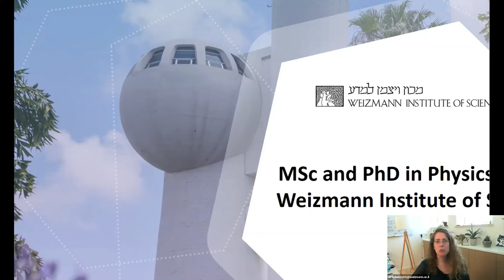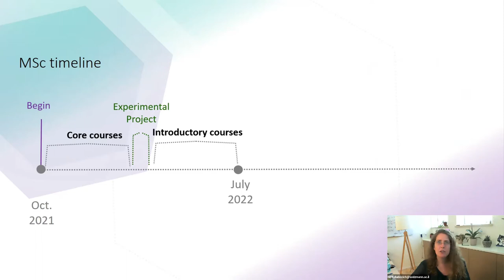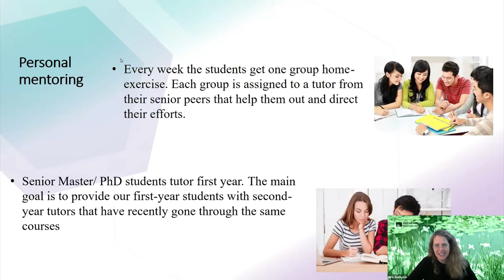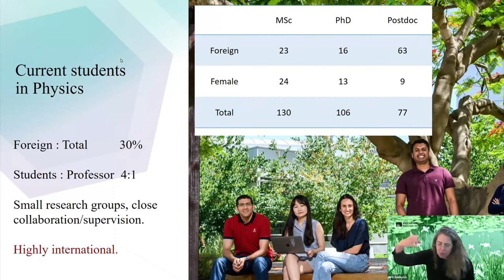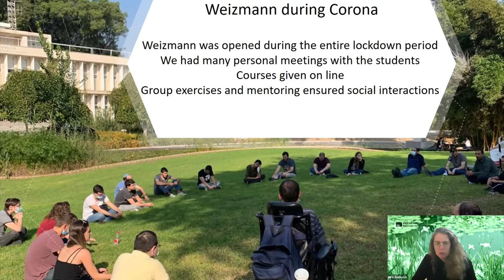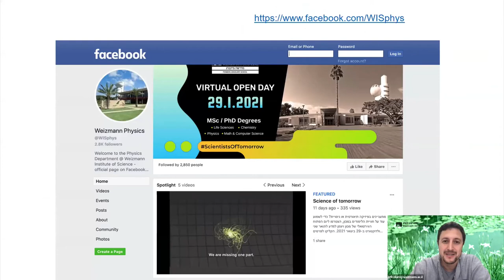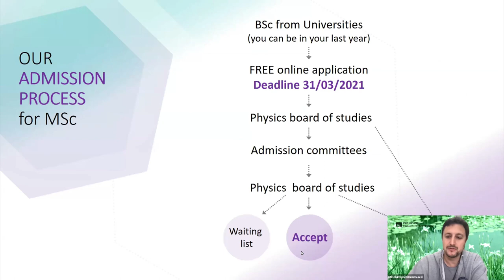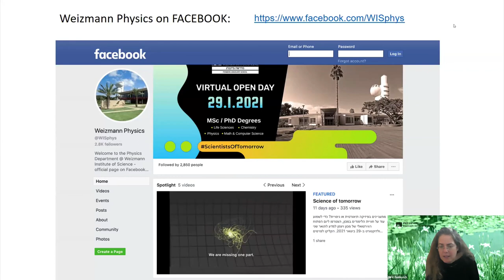The Masters program in Physics at the Weizmann Institute of Science , 2021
The lectures were given by Prof. Nirit Dudovich and Dr. Kfir Blum, at the Weizmann Institute of Science physics faculty open day, held virtually on January 29th, 2021.
The lectures describe the masters program in Physics at the Weizmann Institutes of Science for the academic year 2021/2022.